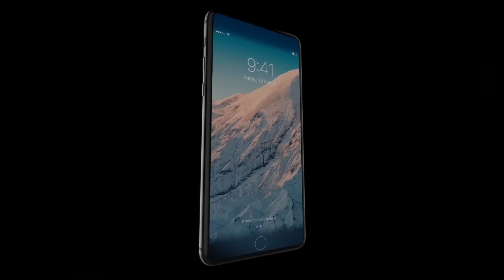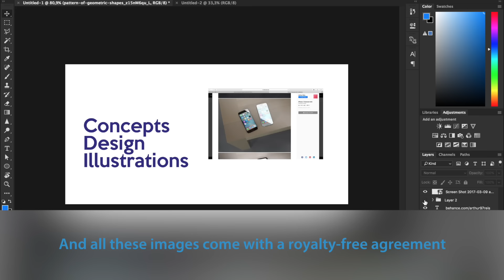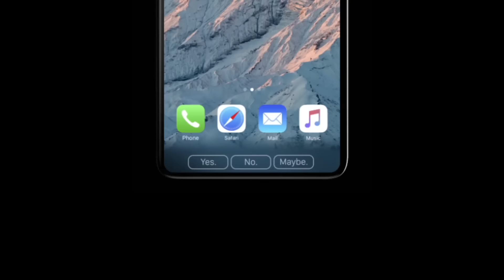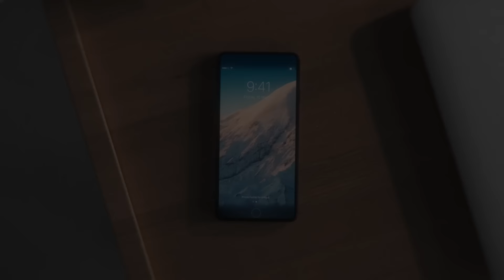iPhone 8 Concept Features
Have a sneak peek of how the next generation of iPhones could be.

New seamless design of glass and metal inspired by the iPhone 4.
Full edge-to-edge display that makes extra room for new features and allows for complete immersion on the content.
Redesigned speakers for a better stereo sound and clearer voice calls with piezoelectric technology.
Two front-facing cameras that work together for 3D mapping and retina scan.
And last but not least, the introduction of AirCharger - a new way to keep your battery full without worrying about wires.

Concept designed by the one and only Arthur Reis from Brazil Exclusively for ConceptsiPhone!